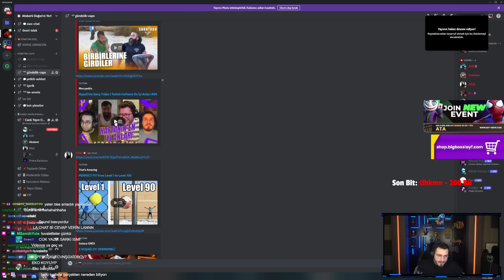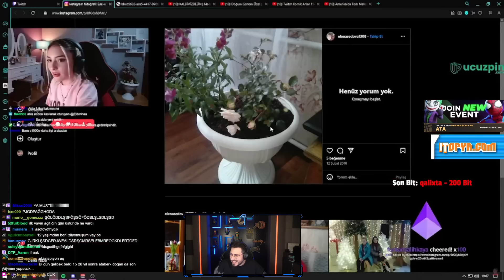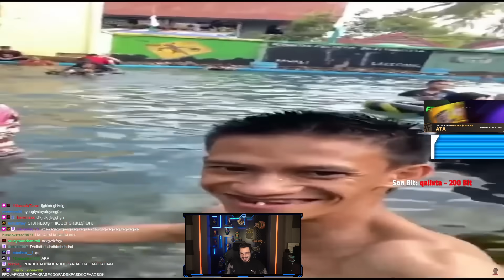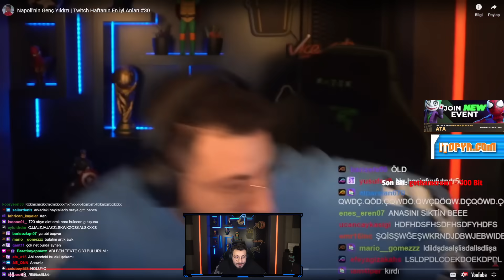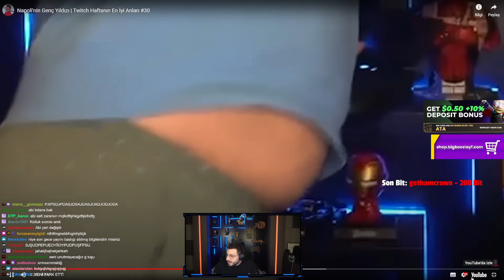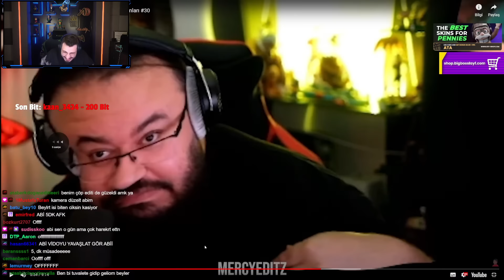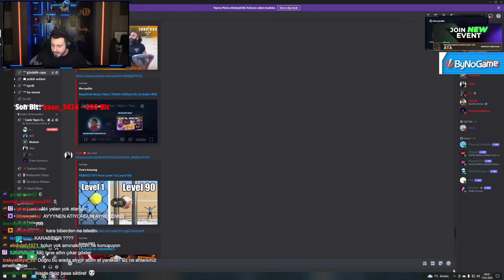ATABERK DOĞAN "Napoli'nin Genç Yıldızı | Twitch Haftanın En İyi Anları #30 (MERCYEDİTZ)" İZLİYOR!